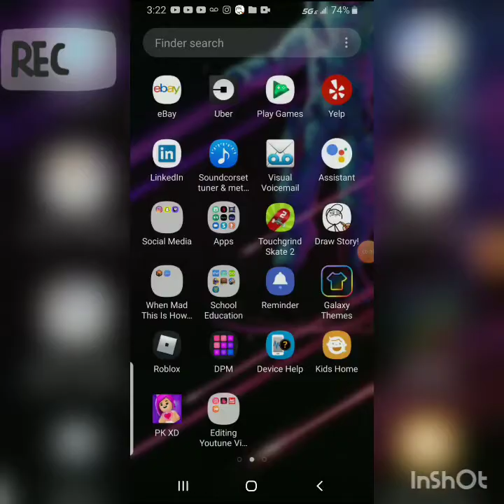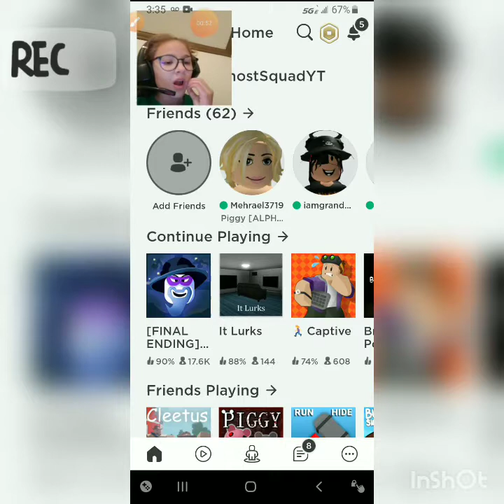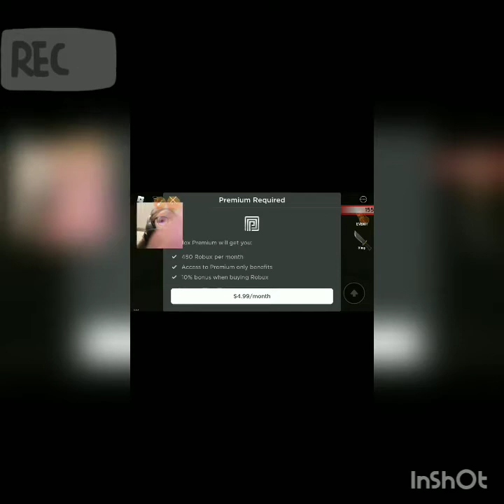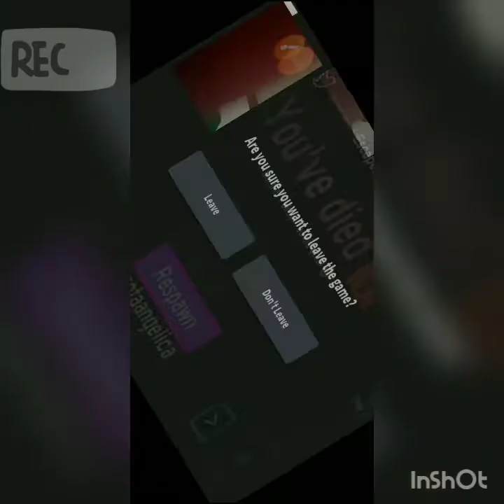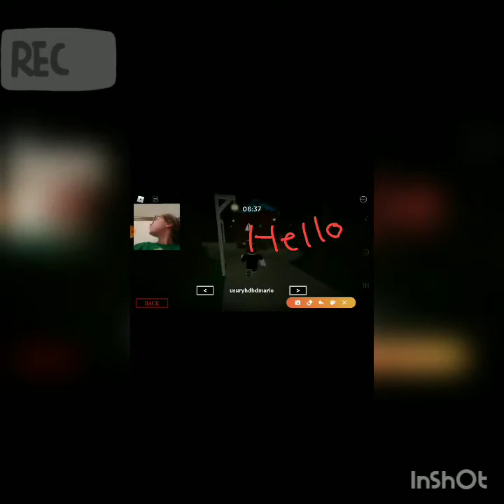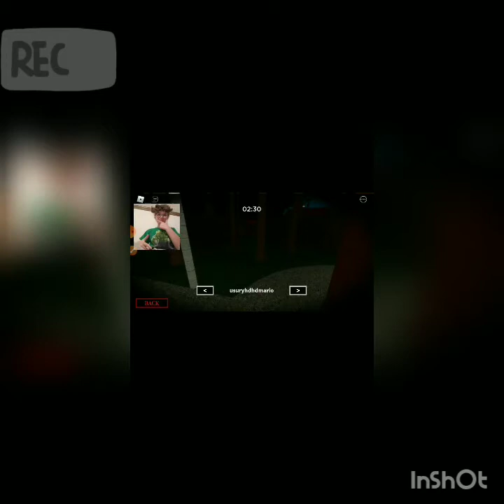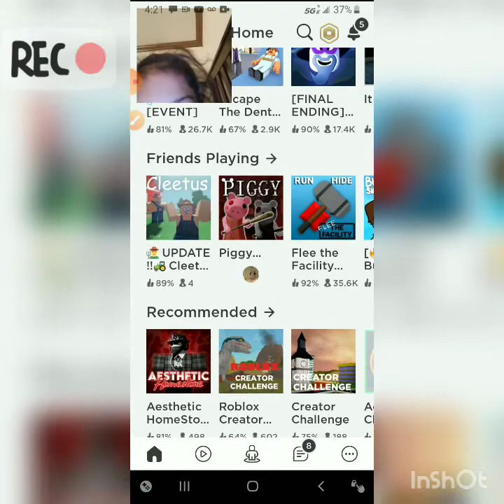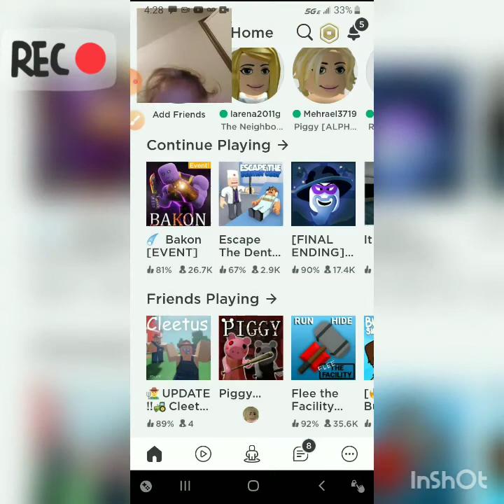Playing video games ( last game on roblox is scary and not for little kids but not bad)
Sorry for the long video